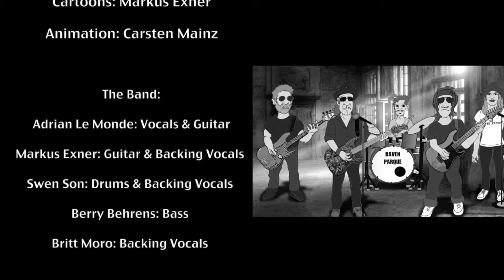"Tomorrow's Yesterday" - Raven Parque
Music written & Video produced by Adrian Le Monde
Camera: Werner Stapelfeldt
Animation: Carsten Mainz
Cartoons: Markus Exner

The Band:
Adrian Le Monde: Vocals & Guitar
Markus Exner: Guitar & Backing Vocals
Swen Son: Drums & Backing Vocals
Berry Behrens: Bass
Britt Moró: Backing Vocals

Many Thanx to "Okie Dokie" & Carsten Mainz